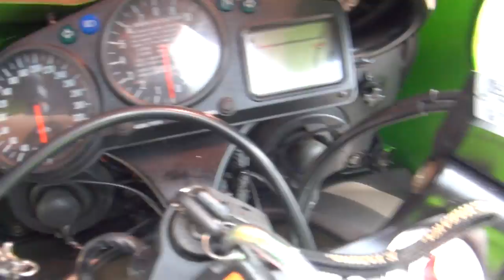Muzzy exhaustサウンドを聞け 2000 Kawasaki Ninja ZX-12R ZX1200-A1 2000カワサキ・ニンジャZX-12R 300km/hオーバー 栃木県 宇都宮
Muzzy exhaustサウンドを聞け　2000 Kawasaki Ninja ZX-12R　ZX1200-A1　2000カワサキ・ニンジャZX-12R　300km/hオーバー　栃木県　宇都宮　トゥエルヴアール　進撃の緑影　川崎忍者参上